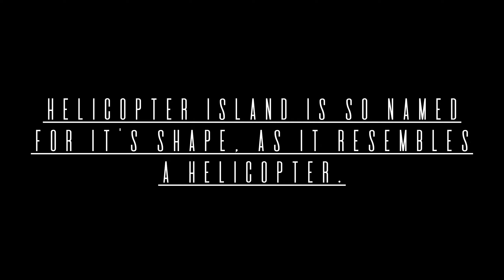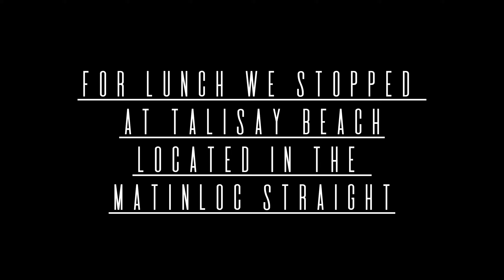El Nido Tour C - Isla Expeditions - El Nido, Palawan, Philippines - Boat Tour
Here is the footage from the boat tour that we used to explore different islands around El Nido. This was Tour C, and we used Isla Expeditions for our tour company. (There are four different tours that you can choose from - A, B, C, and D and many different tour companies conduct these tours) This company did a great job. We stopped at 5 beautiful sites and were able to explore at each location. Tour C had an exciting aspect in that we almost always had to swim from the boat once we arrived at each location (not captured in this video, we even had to swim through a tunnel cave to access one of the beaches)

Stops:
- Helicopter Island
- Hidden Beach
- Matinloc Strait
- Talisay Beach - lunch
- Secret Beach
- Cadlao Lagoon

- Title - "Summer"